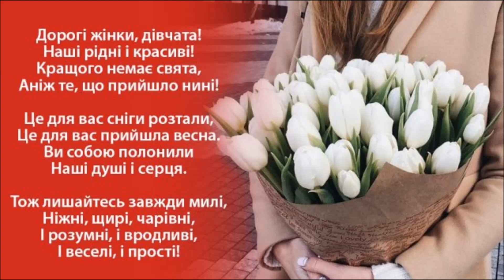Сердечно вітаю Вас із святом весни - Міжнародним жіночим днем 8 березня.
Сердечно вітаю Вас із св'ятом весни - Міжнародним жіночим днем 8 березня.

поздравление с 8 марта,поздравление для всех женщин с 8 марта,песня для корпоратива на 8 марта,песня для женского корпоратива поздравления​​​ 8марта​​​
поздравление от зайки на 8 марта,поздравляшки на 8 марта,веселое поздравление на 8 марта,задорное поздравление на 8 марта,зажигательное поздравление на 8 марта
8Марта​​​​ Поздравление​​​​ ПоздравлениеС8Марта​​​​ СПраздником8МартаПоздравление​​​​ ПоздравлениеК8Марта​​​​ ВидеоОткрыткаС8Марта​​​​ КрасивоеПоздравлениеС8Марта​​​​ ПоздравлениеСЖенскимДнем​​​​ ПоздравлениеДляЖенщин​​​​ С8Марта​​​​ ПоздравлениеСПраздником8Марта​​​​ СЖенскимДнем8Марта​​​​ ПоздравлениеЛюбимымЖенщинам​​​​ МузыкальноеПоздравление​​​​ КрасивоеПоздравлениеДляЖенщин​​​​ Подготовка к международному женскому дню - заряжаемся позитивом!
поздравление с 8 марта
песня на 8 марта
8 марта поздравление
песни на 8 марта
с 8 марта поздравления
поздравления с 8 марта
8 марта песня
8 марта